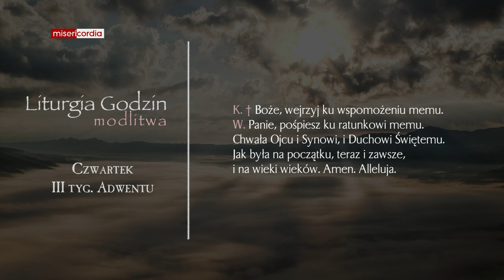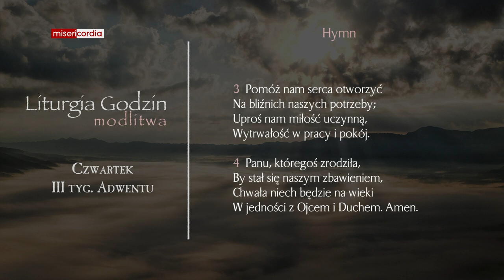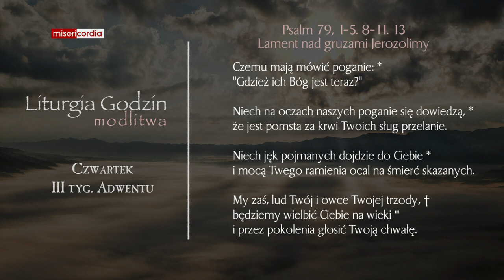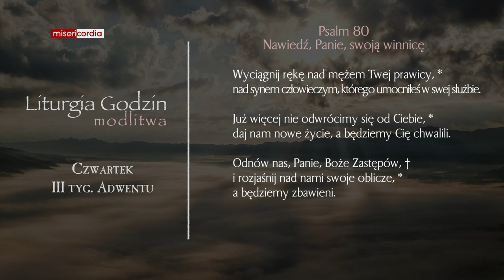Liturgia Godzin | Modlitwa Południowa | Czwartek, III tyg. Adwentu